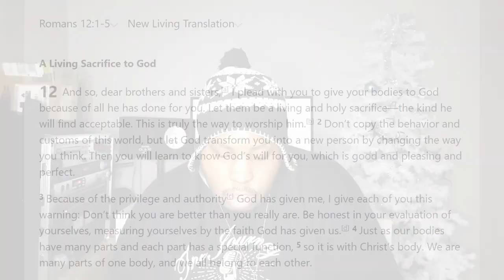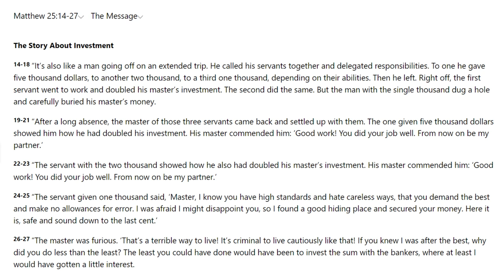OTM Saginaw Home Gathering | Stewardship In Accountability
Minister Henry Jackson giving the word at the Saginaw home ministry. Be encouraged by this word and worship given on Sunday, December 25, 2022.